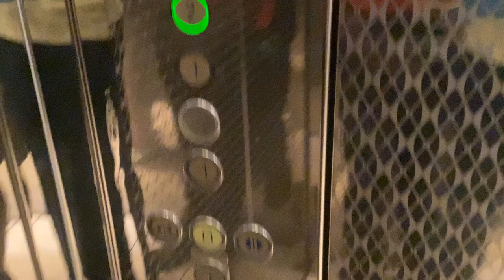G instead of 0?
I saw one button that said g instead of 0 inside this elevator.